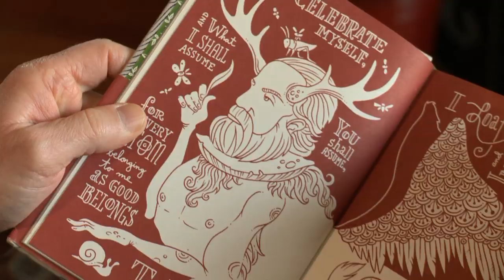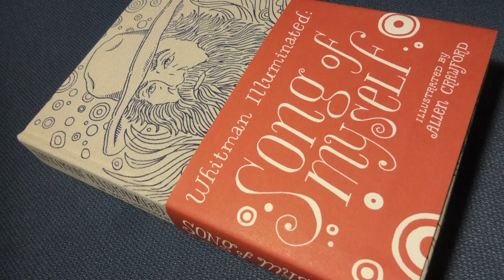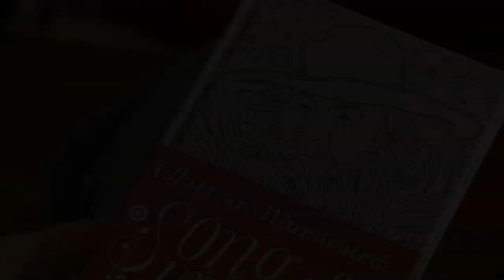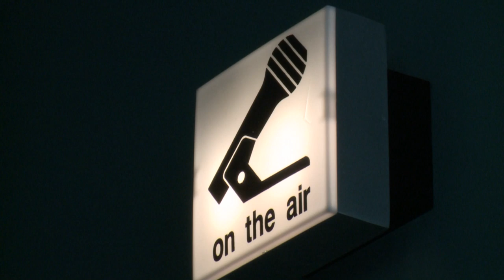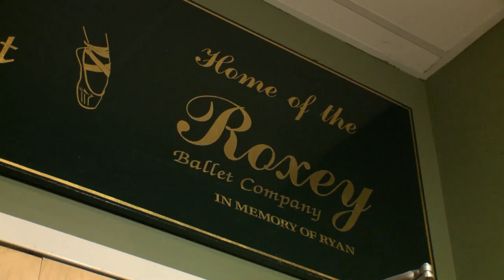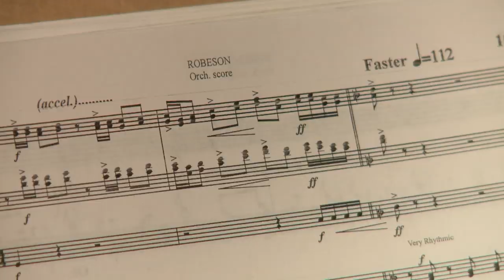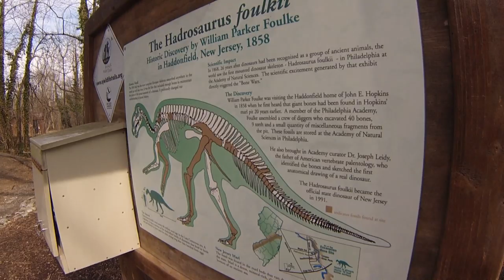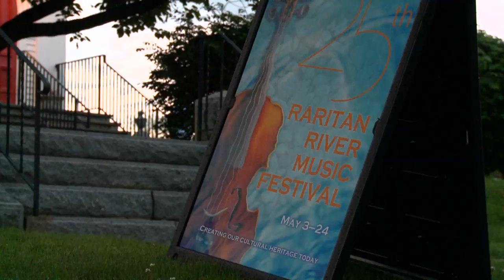State of the Arts: NJ350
Nominated for a 2015 Mid-Atlantic Emmy for Outstanding Historic/Cultural Program!  From the 18th century to the 21st, from Walt Whitman to Tony Soprano, State of the Arts NJ explores 350 years of arts and culture in the Garden State.

New Jersey's big birthday in 2014 had artists celebrating around the state. "TV Worth Watching" critic David Bianculli takes us on a tour   of the American film industry in New Jersey, we meet an illustrator with his own take on Whitman's "Song of Myself", Roxey Ballet's stages an irreverent original dance, "I Heart New Jersey," a Newark-based opera company premieres a new work about native son Paul Robeson, and more.